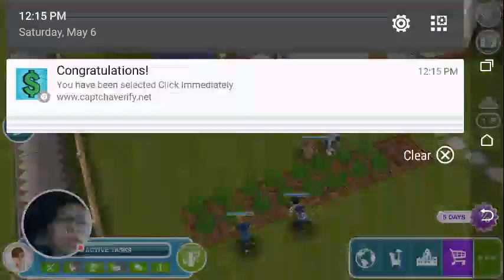A dance to remember part 2